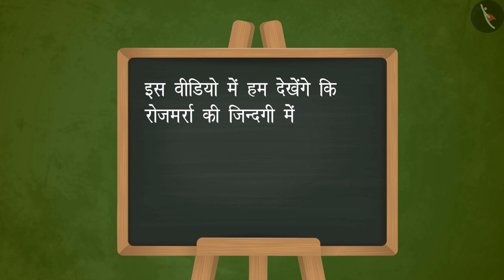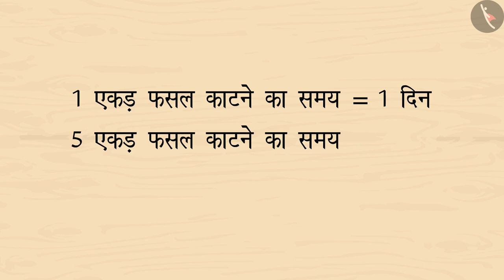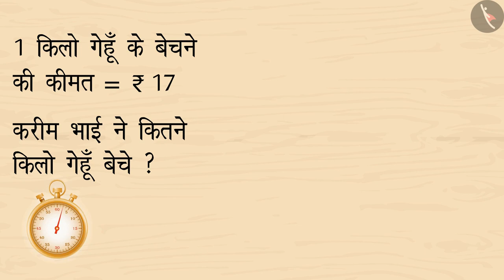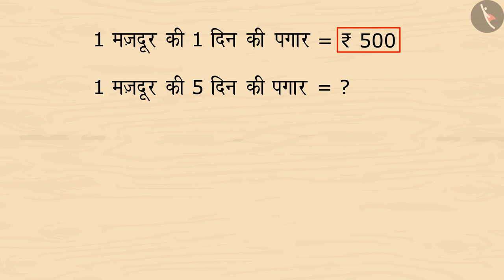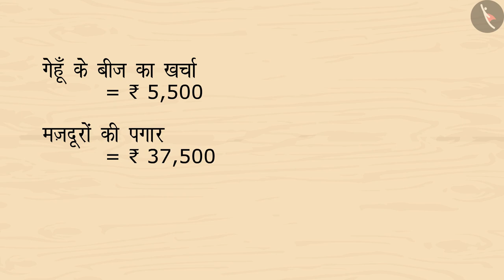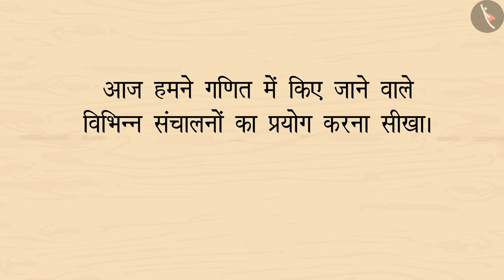दैनिक जीवन में गणित का प्रयोग | Part4/4 | Use of mathematics in real life | Hindi | Class 4